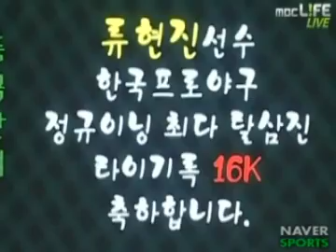20100511 Eagles vs Twins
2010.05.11 한화 이글스 vs LG 트윈스